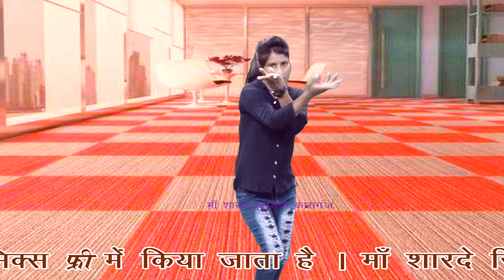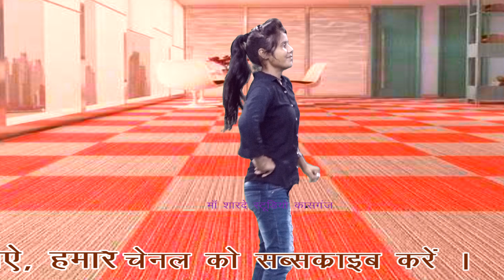कन्हैया धोका दे गये /सुमन शास्त्री /माँ शारदे स्टूडियो कासगंज /9411433429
remixer nirmal yadav                                                     Title :- कन्हैया धोका दे गये

माँ शारदे स्टूडियो कासगंज  :- 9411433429